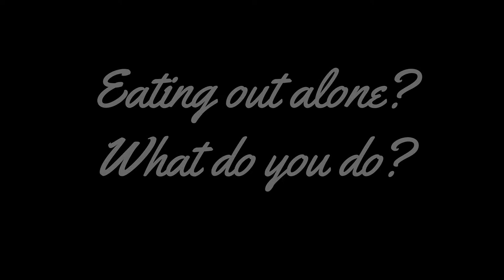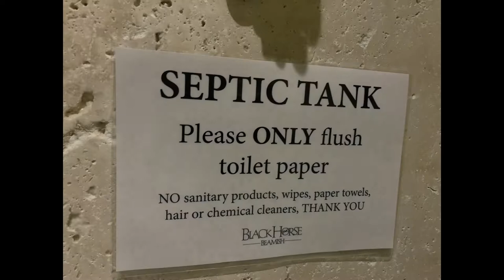Pub Stopover | The Black Horse, Beamish | County Durham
Perched high looking across the Beamish valley is the Black Horse pub. This motorhome stopover  - described as a glorious 37-acre sprawl with lavender field and woodland, riddled with wildlife and farmyard antiques, and home to the Black Horse Beamish restaurant.

Beamish Open Air Museum is a 2-minute drive from the Black Horse Beamish and provides the perfect day for the whole family. Visit the town, colliery, village, working farm, Pockerley manor and 1825 railway, recreating life in the North East in the early 1800's and 1900's.

Food is cooked fresh to order, and there is a wide variety of dishes to choose from. Free to stay if you book a table for food and drink and let them know you would overnight motorhome/ campervan parking:

On this occasion, I was also a solo female traveller but the staff were fab! I felt very safe in the car park overnight despite the very rural location.

Chapters
0:00 Arriving at the stopover
1:01 The beer garden at night
1:37 Steak Pie and Chips
3:07 A tour of the ladies room!
3:48 The car park and views
6:55 Some photos of the different areas
7:27 A quick stop at the Angel of the North (3 miles away)